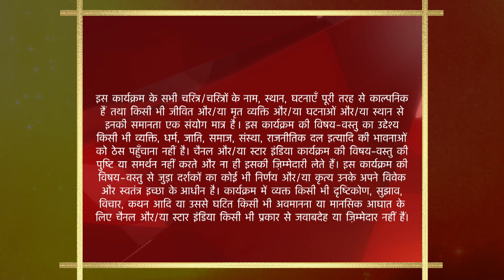Yeh Rishta Kya Kehlata Hai | Akshara nahi milna chaahti ladkewalon se!